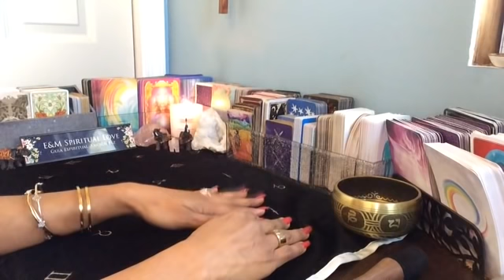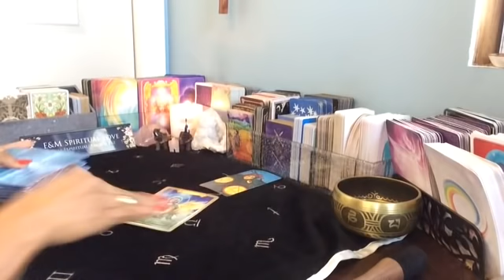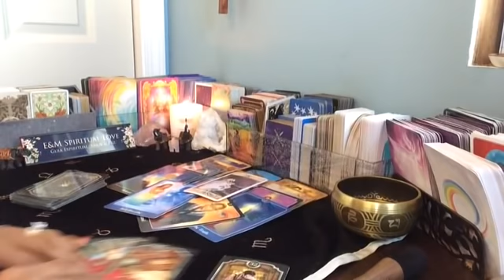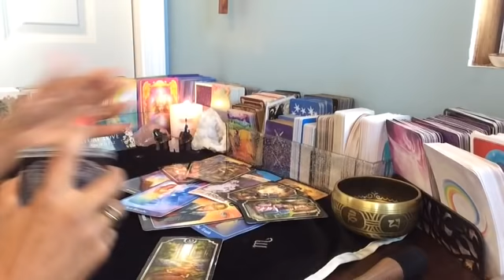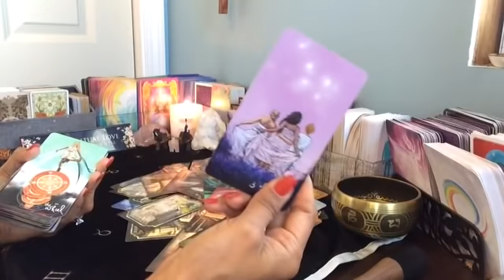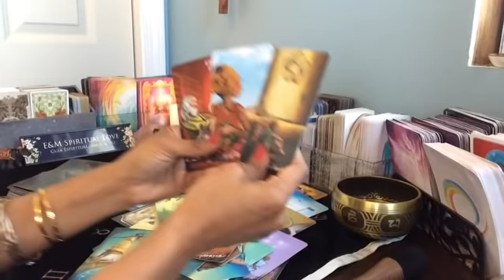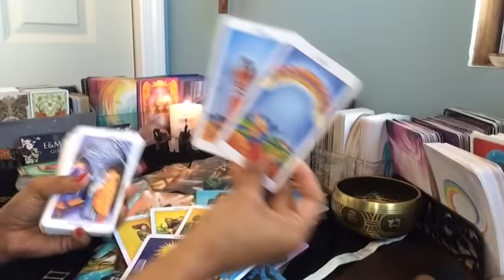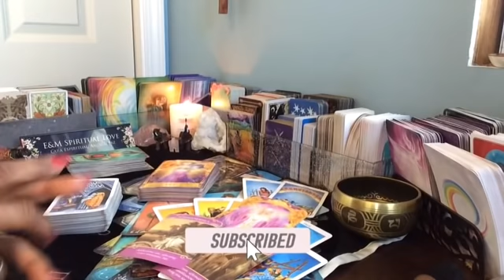Cancer ♋️ Que Siente El/la Por Ti & Vuelve?❤️😱